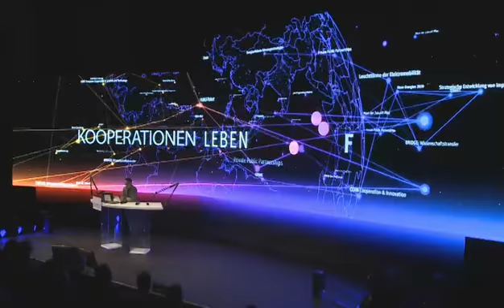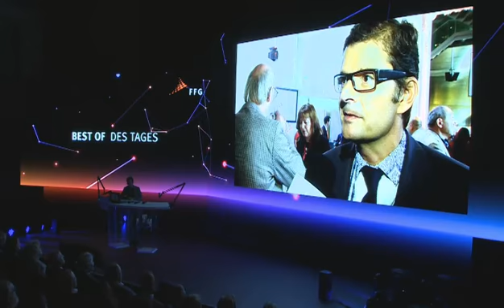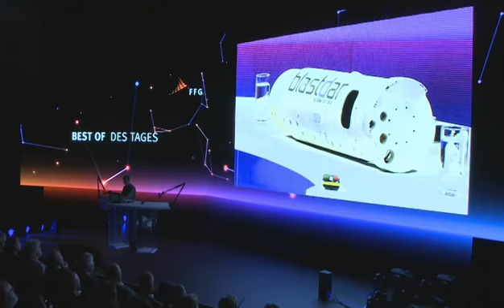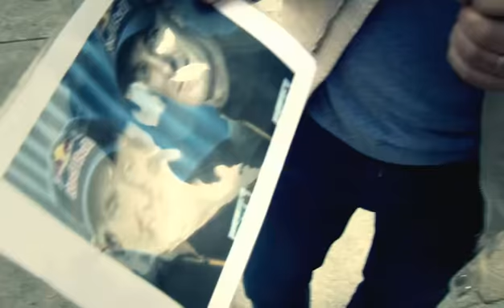FFG FORUM 2015 Abend